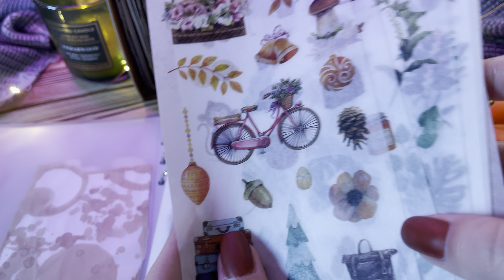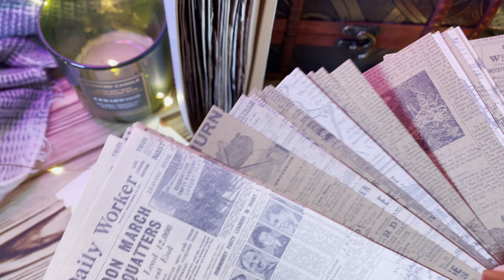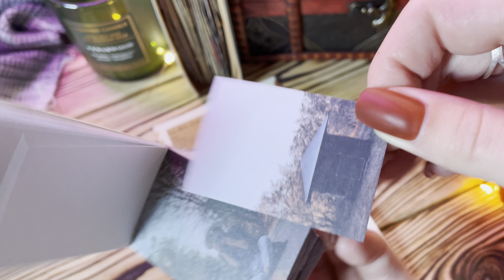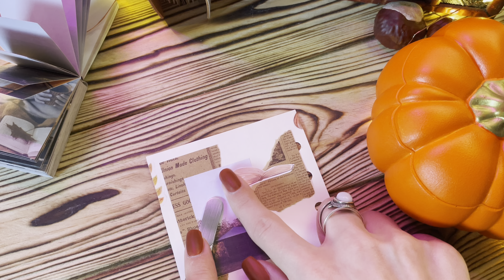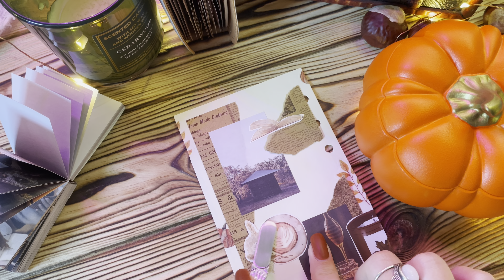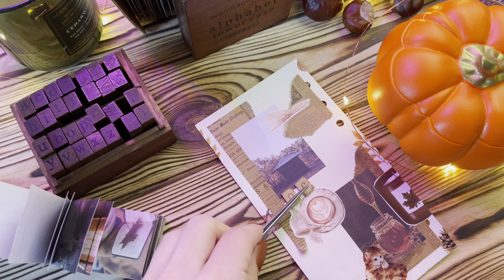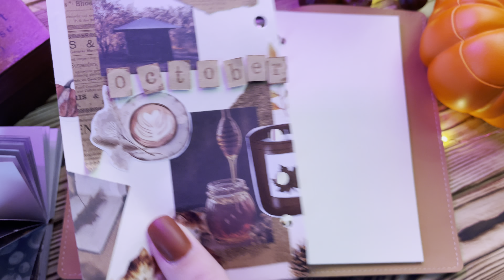Autumn Journal | Scrapbooking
Hi! 🎧 In video journaling with paper sounds.